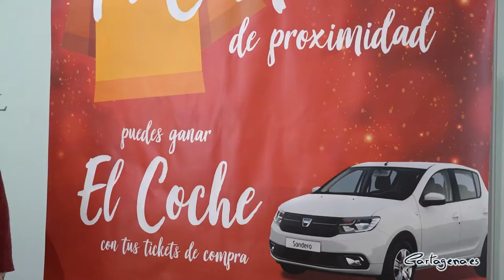Nueva campaña para potenciar las compras en el comercio de proximidad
La Concejalía de Comercio ha puesto en marcha una nueva campaña de promoción con la que se busca incentivar y potenciar las compras en el comercio de proximidad durante el próximo mes. Así lo ha explicado este jueves el teniente de alcalde y concejal del Área, Manuel Padín, quien ha informado de que la campaña se desarrollará desde este viernes 17 de diciembre hasta el lunes 17 de enero.

“Me gustaría hacer un llamamiento a todos los cartageneros para que en estas nuevas navidades que nos obligan a convivir con la pandemia no olvidemos a nuestros comerciantes, los de toda la vida; y que acudamos a realizar nuestras compras a esas tiendas que todos llevamos en el corazón”, ha indicado el edil.

La campaña contará con una gran presencia en medios de comunicación, así como en el circuito de marquesinas municipal, pero la gran novedad llega de la mano de programas de radio en directo que se realizarán en el centro, barrios y diputaciones, con el fin de animar a todos los cartageneros a participar en la campaña.

Además, como gran aliciente de la iniciativa, ésta contará con el sorteo del coche adquirido el pasado año y que quedó desierto. Para volver a sortearlo, el Ayuntamiento y la Confederación de Organizaciones Empresariales de Cartagena y Comarca (COEC) han coordinado un sistema en la red que conseguirá un ganador seguro, ya que los clientes que quieran participar se darán de alta en el sorteo y luego, ante notario, se elegirá al ganador de entre todos ellos a través de una aplicación web a la que se accede a través de la página web de COEC. Para asegurar que el coche tiene ganador, se obtendrán diez seleccionados para, en caso de no dar respuesta la primera opción se continúe la lista sucesivamente.

La presidenta de COEC, Ana Correa, por su parte, ha agradecido el apoyo al comercio tradicional por parte del Ayuntamiento de Cartagena, y ha remarcado que necesita esta ayuda también por parte de los ciudadanos para salir adelante.

Además, Ana Correa señala que es muy importante “acercar los comercios a la ciudad” y sensibilizar a toda la ciudadanía de la situación actual del comercio, invitando a todos los cartageneros a “hacer un esfuerzo” por realizar sus compras navideñas en el comercio tradicional.

CÓMO ENTRAR EN EL SORTEO DEL COCHE

Debemos estar registrados en la aplicación que se encuentra en la web de COEC. Cada vez que realicemos una compra en algún comercio de la ciudad abriremos esta página y pulsaremos en la opción de “validar ticket”. Una vez hayamos pulsado se abrirá un formulario, parecido al que nos pedía anteriormente al registrarnos donde nos pedirá el nombre del comercio, su CIF, fecha de la compra, precio total de compra y por último debemos hacer una fotografía del ticket.

Cuando hayamos acabado este proceso deberemos pulsar la opción de “enviar ticket” y ya habrá enviado su participación. Cuantos más tickets envíe, más probabilidades hay de que pueda llevarse el coche. Es muy importante que no tire los tickets después de haber validado su participación, ya que en caso de ganar el sorteo, se le pedirá el mismo para comprobar su veracidad. Las bases legales del sorteo y la guía para la utilización de la aplicación pueden encontrarse en la web municipal.